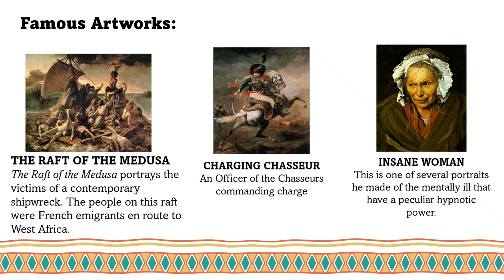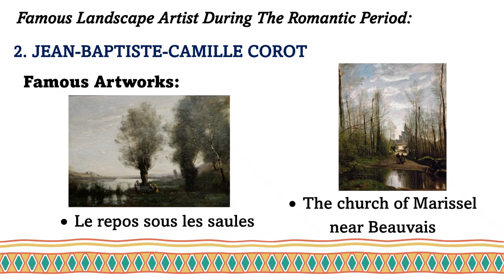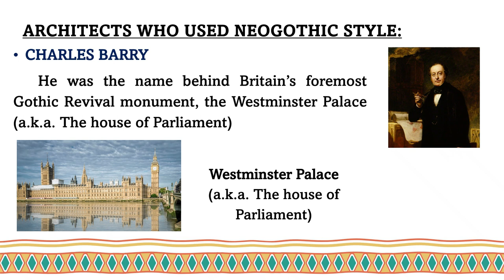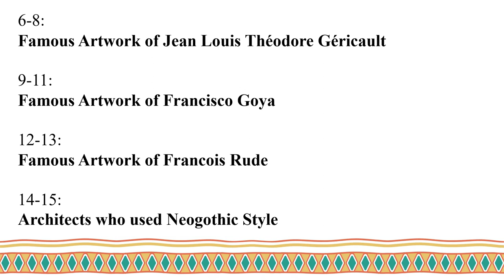Grade 9 Arts Quarter 3- Arts of Romantic Period I MAPEH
Sharing with you my PPT/IMs during my Teaching Internship. I hope it will help you.